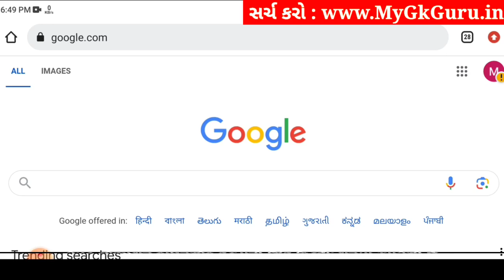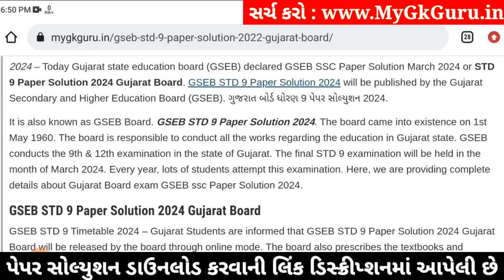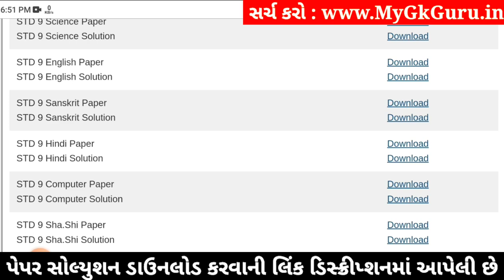std 9 pt paper solution 2024, std 9 sharirik shikshan paper solution 2024 80 marks, sharirik shiksha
std 9 sharirik shikshan paper solution 2024 80 marks, std 9 sharirik shikshan varshik pariksha 2024, std 9 pt paper solution 2024, std 9 sharirik shikshan varshik paper 2024, std 9 varshik pariksha 2024 sharirik shikshan,